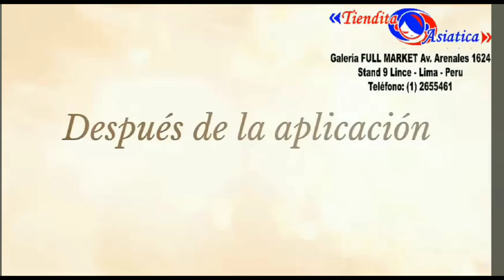tony moly tuhumlari